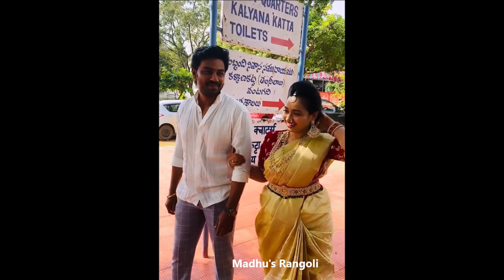Tv Actor Arjun with his wife cute moments | Devatha Serial hero Arjun with his wife |Madhu's Rangoli